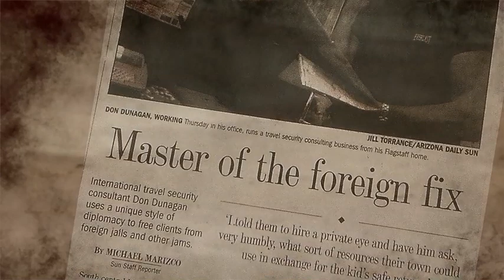Border Repo by Donnie Dunagan | Xlibris Book Trailer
Repo Operations in Grim Harms Way, along the Border with Mexico.

A Real Repo Dude meets Donnie Dunagan, a retired wounded Marine Corps combat commander who turns out to be the original voice of Bambi, the Son of Frankenstein, and co-star in other classic films.

These two hardscrabble men from radically different worlds now team like brothers to present Border Repo, with more to come.

Watch Out!